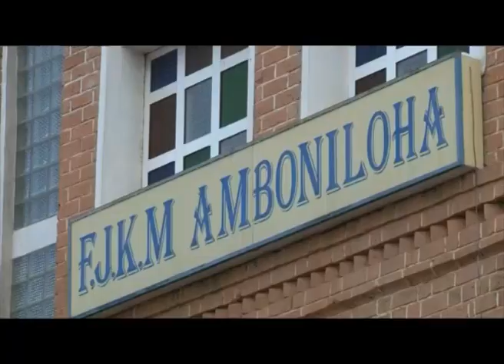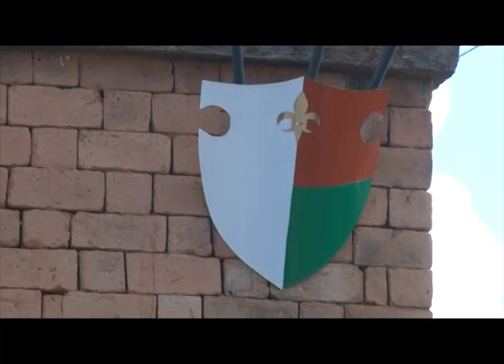NY ATY AMINAY 19 MAI 2012